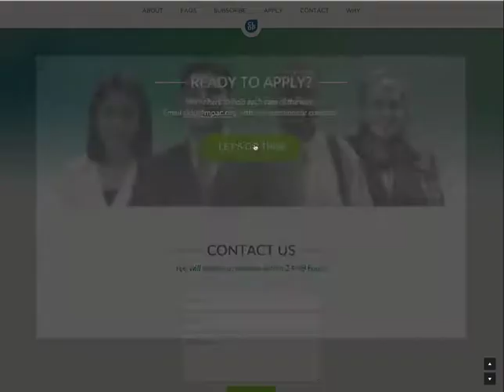CLDP app on website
This is how the application looks on the CLDP website. I integrated the app within the site to keep all information and the application process within one central location.